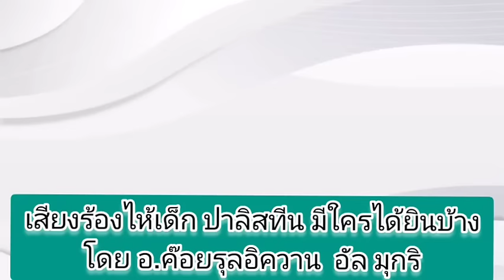เสียงร้องไห้เด็ก ปาลิสทีน มีใครได้ยินบ้างโดย อ.ค๊อยรุลอิควาน อัล มุกริ